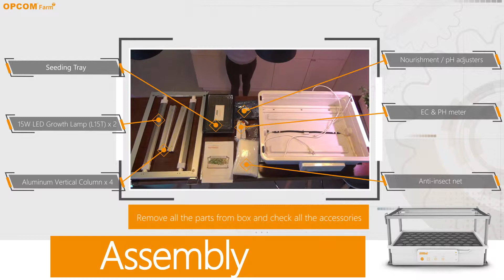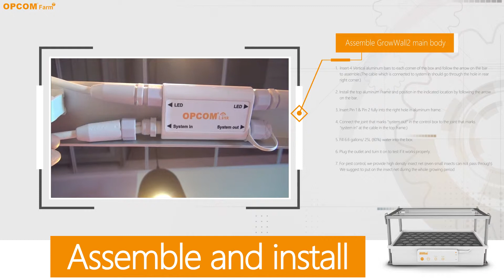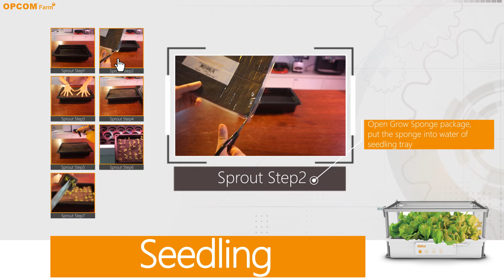How to Assemble the OPCOM Farm GrowBox2